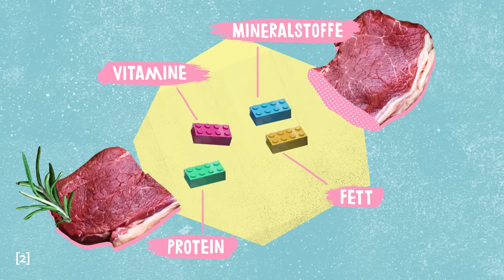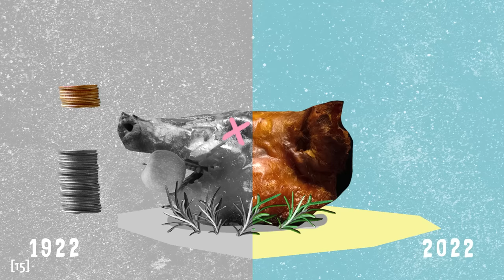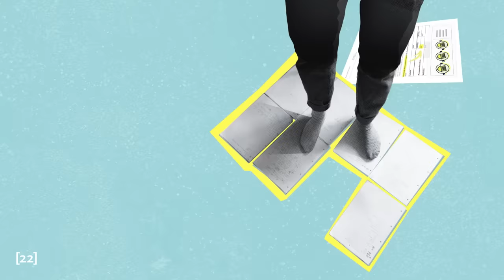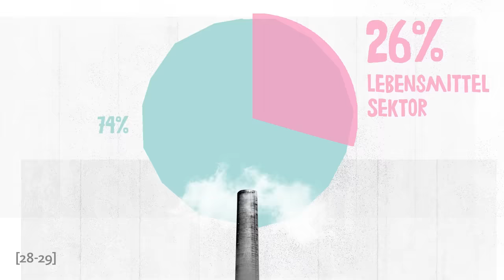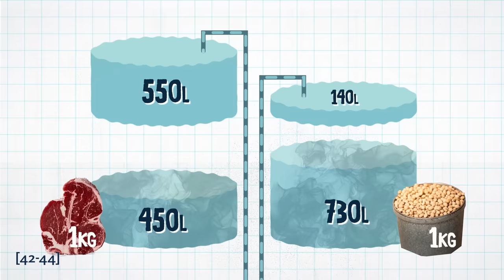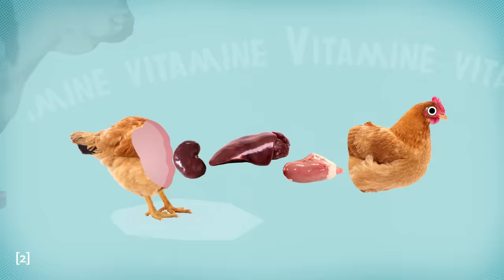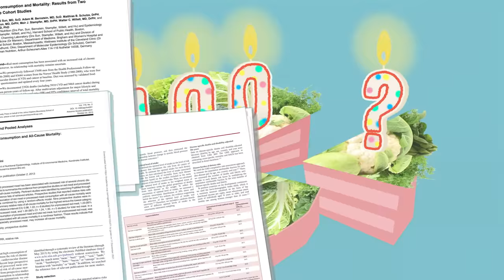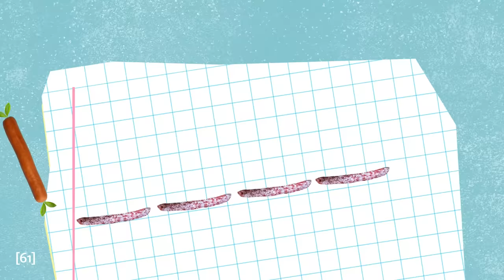Sollten wir weniger Fleisch essen? Das sagt die Wissenschaft | Quarks TabulaRasa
Grillabende sind das Highlight des Wochenendes. Doch hier gibt's häufig Streit, was tatsächlich auf dem Rost landet: Fleisch oder kein Fleisch? Retten wir damit den Planeten? Leben Menschen mit weniger Fleischkonsum oder Veganer besser, länger und gesünder?

Klar ist: Weniger Fleisch wäre besser. Für die Tiere, die Umwelt und vielleicht auch für unsere Gesundheit? Tatsache ist aber auch, dass der Fleischkonsum weltweit nicht sinken, sondern vermutlich sogar steigen wird. So bleibt's vorerst unrealistisch, über eine Welt ohne Fleisch zu sprechen. Wir zeigen euch im Video deshalb, was passiert, wenn wir erstmal weniger Fleisch essen.

Denn das ist leicht zu machen und immer mehr Menschen versuchen es, egal ob den Tieren oder der eigenen Gesundheit zuliebe.

*Korrektur: Leider sind uns bei der Rechnung in unseren „Nackten Fakten“ ein paar Nullen verloren gegangen. Es sind natürlich deutlich mehr als 280 Tiere, die seit Beginn des Films geschlachtet wurden. Nämlich sogar mehr als 280.000 Tiere. Sorry dafür!*

Autor: Mathias Tertilt
Grafiker:innen: Judith Bornmann und Maximilian Rügamer
Redaktion: Carina Michaelis
Sprecherin: Marlis Schaum
Sounddesign: Florian Ebrecht

// Unsere Kapitel:
00:00 Intro: So viel Fleisch essen wir
00:33 Fleisch als Lebensmittel
01:30 Protein: Zwei Wege
02:02 Die Nackten Fakten I
03:13 Tierhaltung: So schwierig ist sie
04:53 Umwelt: Wie schädlich ist das Fleisch?
06:18 Flächenverbrauch
06:54 Wasserverbrauch
08:07 Gesundheit: Wie gesund ist Fleisch?
10:00 Gesundheitsrisiken
10:50 Antibiotika im Fleisch
11:30 Die Fleisch-Zukunft
12:10 Fazit

// Mehr zum Thema findet ihr hier:

Wann wir endlich … Fleisch essen, für das kein Tier mehr leiden muss

Gibt es zu Fleisch wirklich eine Alternative?